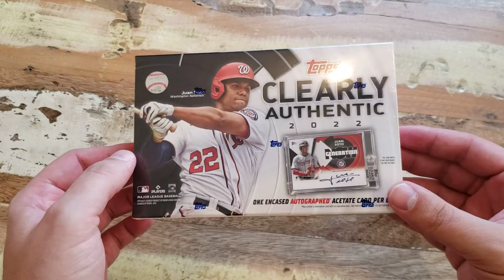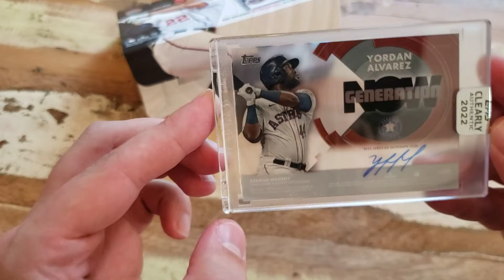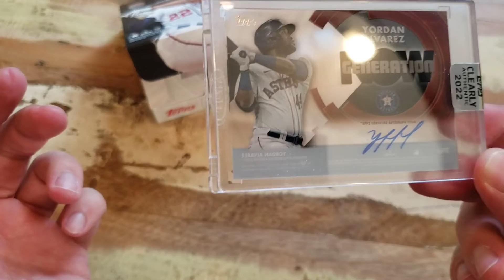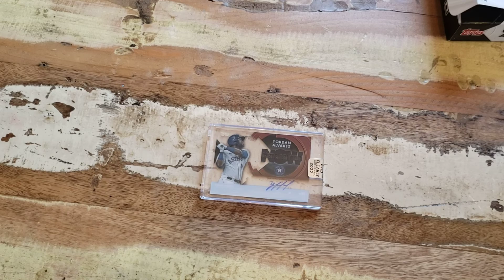BASEBALL! 2022 Topps Clearly Authentic Hobby Box Rip. Nice Pull!